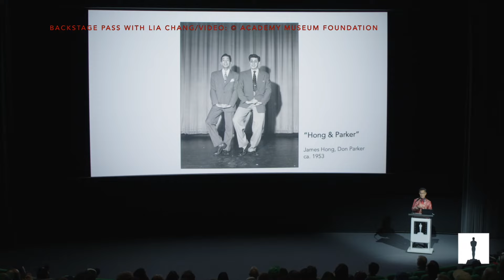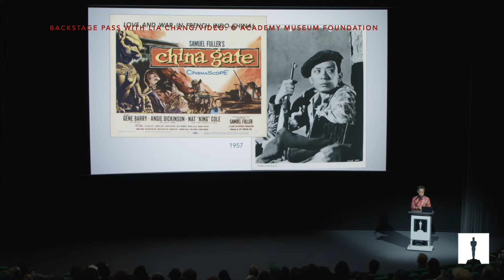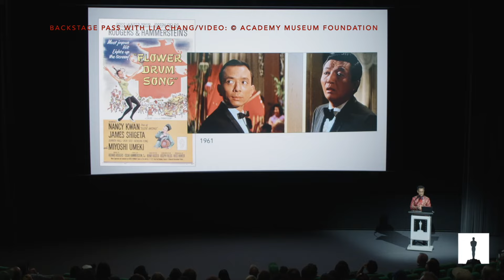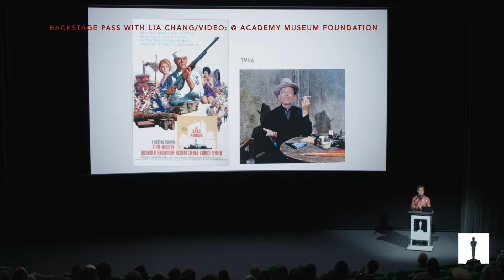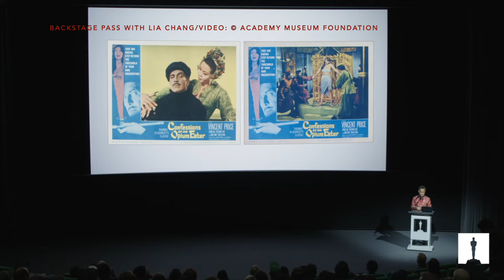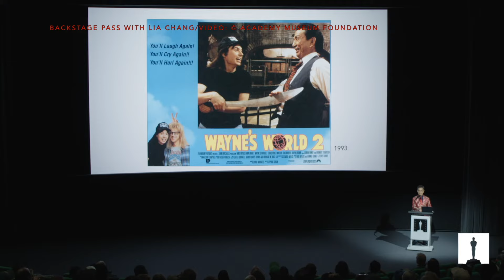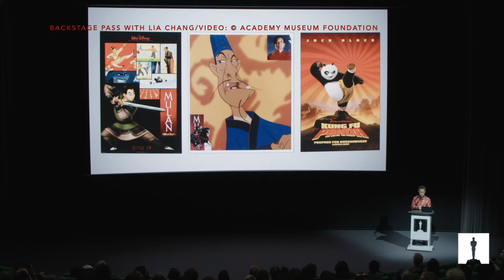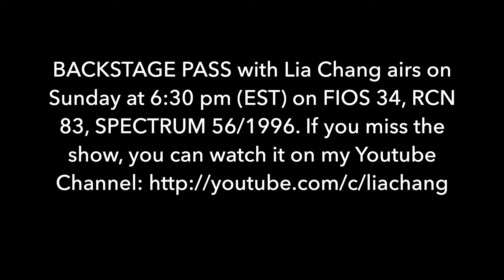Episode 11: Academy Museum Tribute-Big Trouble in Little China's James Hong; Q & A w/ Dun, Kwong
Nov. 20: An Academy Museum Tribute to Big Trouble in Little China's James Hong w/ Arthur Dong, Dennis Dun, Peter Kwong Airs on FIOS 34, RCN 83, Spectrum 56/1996

The eleventh episode of BACKSTAGE PASS with Lia Chang, executive produced and hosted by Lia, airs on November 20 at 6:30 pm (EST) on FIOS 34, RCN 83, and Spectrum 56/1996. If you miss the episode, it will be archived on the BACKSTAGE PASS with Lia Chang youtube channel.

On this edition of BACKSTAGE PASS with Lia Chang, you’ll meet prolific Oscar®-nominated filmmaker Arthur Dong who has curated a terrific film series presented by The Academy Museum of Motion Pictures, Hollywood Chinese: The First 100 Years.

I flew to LA to celebrate the 15th anniversary since the release of Arthur Dong’s Hollywood Chinese documentary and finally got my signed copy of Arthur’s book, Hollywood Chinese: The Chinese in American Feature Films.

On Nov.4, I attended the opening night reception of the film series which featured a screening of Hollywood Chinese and a post-screening conversation with the film's director and series guest programmer Arthur Dong, moderated by Academy Museum Director and President Jacqueline Stewart.

On Nov. 5, the Academy Museum featured a double bill of the cult classic, Big Trouble in Little China and Black Widow as a special tribute to James Hong, who plays Lo Pan in the film. Arthur presented a deep dive into Hong's 68-year career before the film, and moderated a panel with Big Trouble in Little China cast members James Hong, Dennis Dun and Peter Kwong. I played a Wing Kong guard in the film and it was wonderful to reunite with my cast mates.